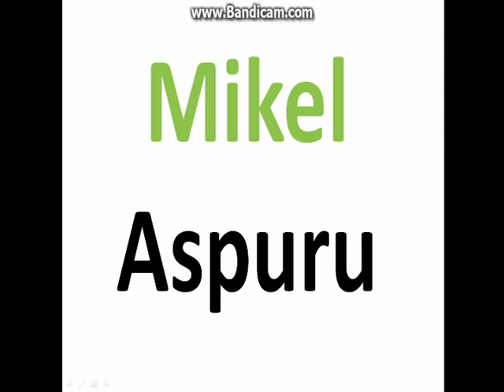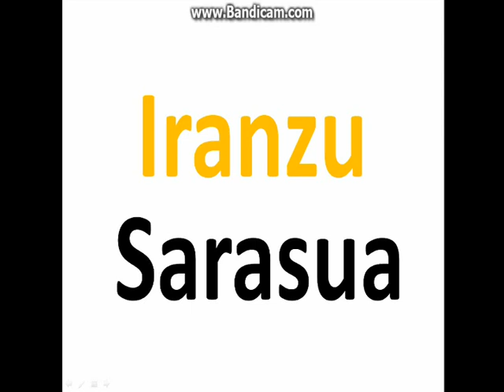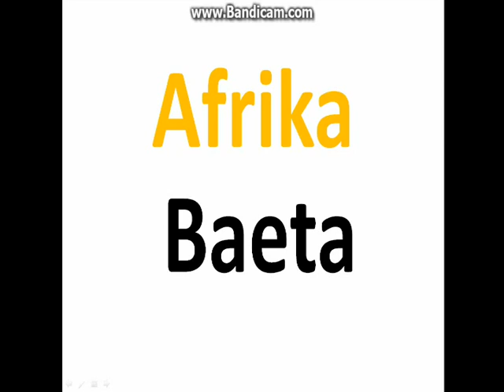Learning Basque: Names and surnames